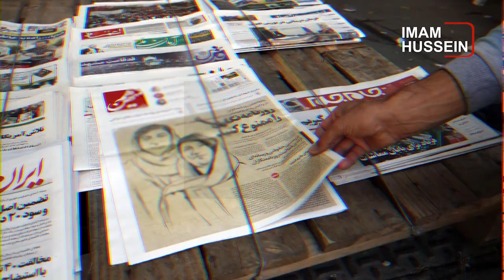سرخط خبرها: شنبه 15 اردیبهشت ماه 1403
۱-  ۲۵ شوال سالروز شهادت امام جعفر صادق علیه السلام

۲ - خاورمیانه ناامن‌ترین منطقه در دنیا برای روزنامه‌نگاران، در روز جهانی آزادی مطبوعات

۳ - یوناما: طالبان بازداشت، شکنجه و کشتار کارمندان و نظامیان حکومت پیشین را ادامه داده است

۴ - وخامت شدید اوضاع در الفاشر سودان، تدارکات ضروری در این منطقه در حال تمام شدن است

۵ - آیت الله العظمی شیرازی: قرآنی که در دست ماست همان قرآن اولیه است و دچار تغییر نشده، و متواتر به دست ما رسیده، و در تواتر، عدالت، وثاقت، و بلوغ شرط نیست